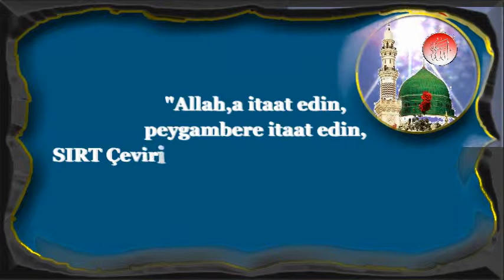Allah'a itaat edin